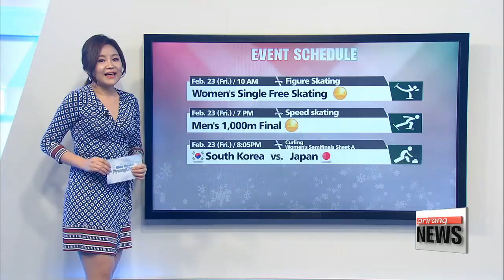Olympic schedule for Day-14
평창동계올림픽 14일 일정
  Now,... let's take a closer look at what's ahead of us on the fourteenth day of the Olympics.

1 - The women's single figure skating event kicked off a couple of hours ago.
Team Korea's youngest figure skater 15 year-old Kim Ha-neul finished her performance with a combined score of 175 point-seven-one.
Expectations are high for rising star Choi Da-bin who is yet to perform, as she became the only Korean figure skater apart from Kim Yu-na  to belong to the Olympic top 10 finish for the short program.

2 -The short track events came to an end yesterday, but we can still look forward to several speedskating competitions on Friday.
The men's 1,000 meter final, is set to kick off at 7 p.m. tonight,
Former Olympic champion Mo Tae-bum  was scheduled to compete alongside Kim Tae-yun  and Chung Jae-woong , but because of an injury, 500-meter silver medalist Cha Min-gyu will take his place.

3 - And,.. like I mentioned, the women's curling semifinal will be held at 8:05 p.m., where Team Korea will take on Japan, the only team to beat them during the preliminaries.

Now..let's wrap up by taking a look at the current medal standings.